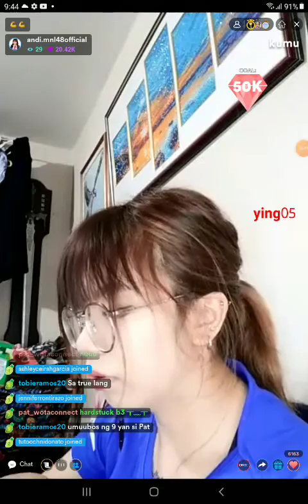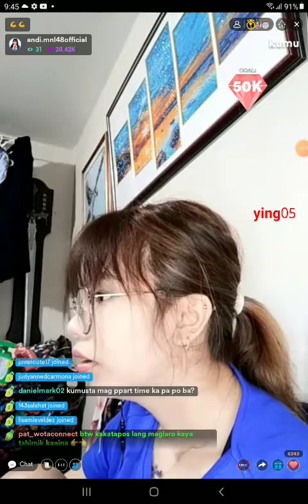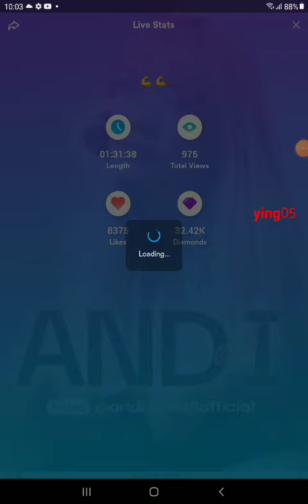MNL48 ANDI on KUMU LIVE 💎November 1, 2021💎